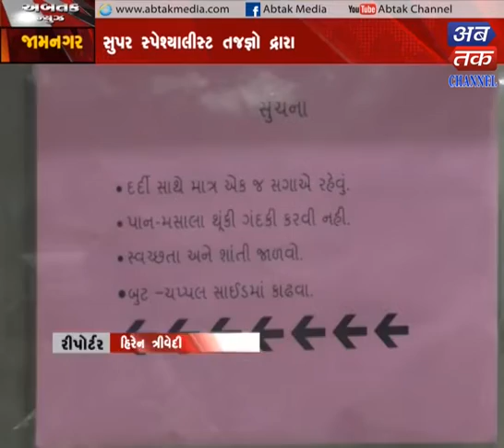Jamnagar| ICCU facility is operational | ABTAK MEDIA